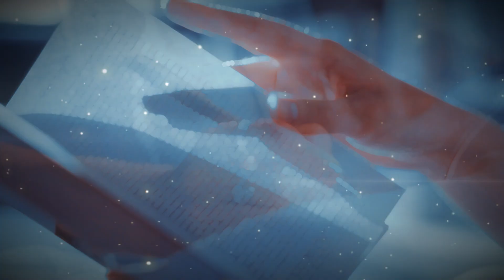Doctor M Eps. 0: Kenalan dengan Doctor M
Sahabat AFI, bersiaplah untuk masuk ke SekolahKehidupan yang dibawakan oleh Doctor M!

Tayang di Ad Familia Indonesia TV setiap Jumat pukul 19.00 WIB